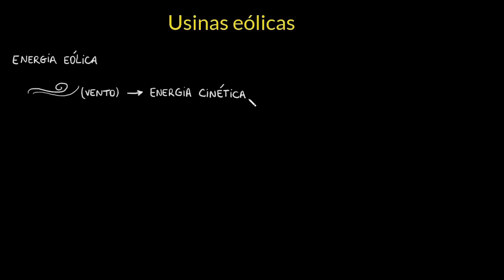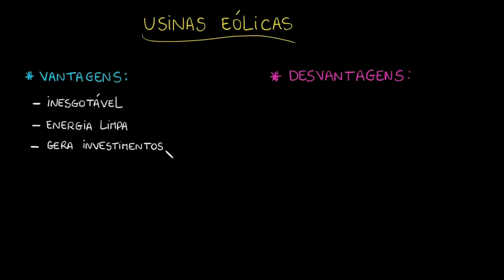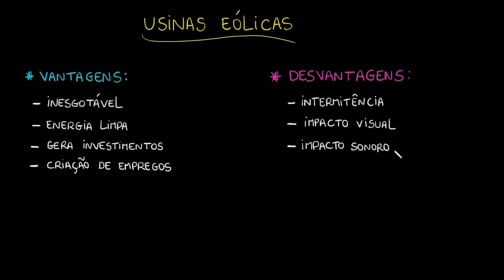Usinas eólicas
Nesta videoaula apresentamos tanto o funcionamento quanto os impactos causados pelas usinas eólicas.